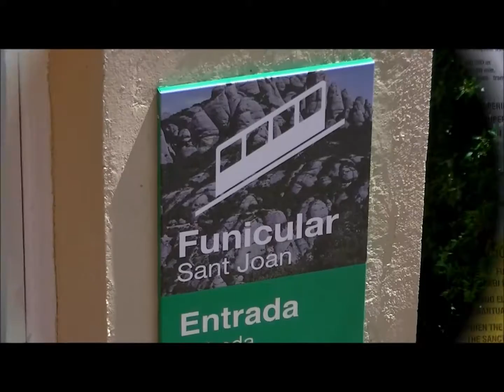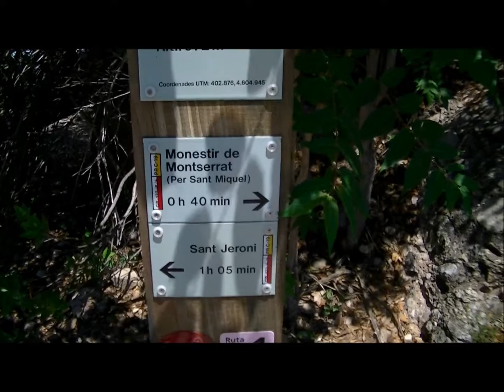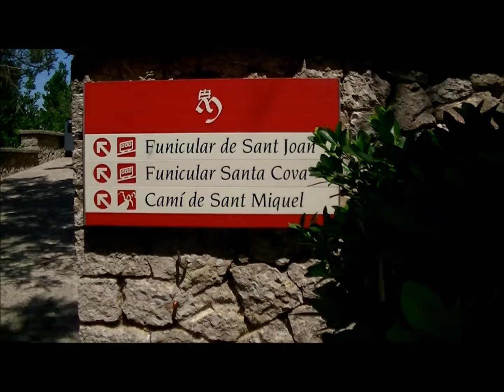Sant Joan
Z Montserrat kolejką górską można dostać się na szczyt Sant Joan , a tam czekają na nas przepiękne widoki z drugiej strony góry i jaskinie pustelników. W ciągu godziny można dostać się na pobliski najwyższy szczyt w tych okolicach Sant Jeroni (1236 m n.p.m. )